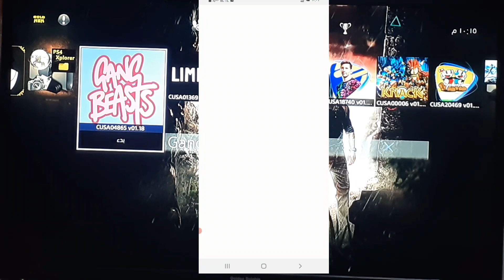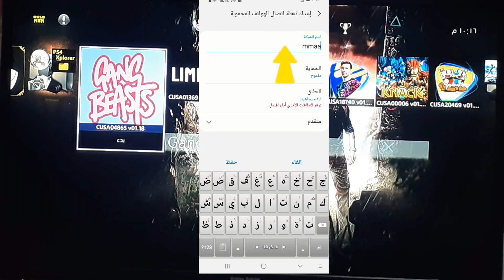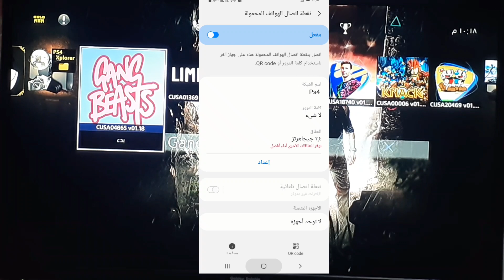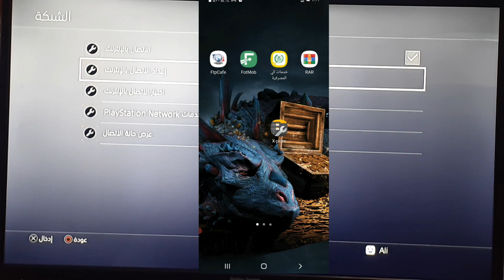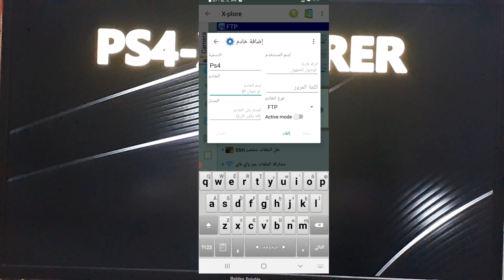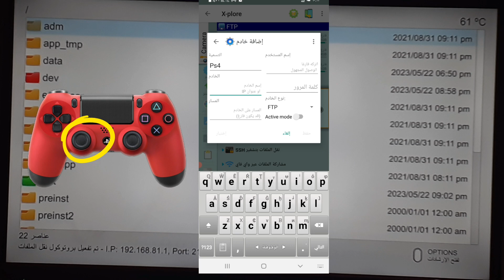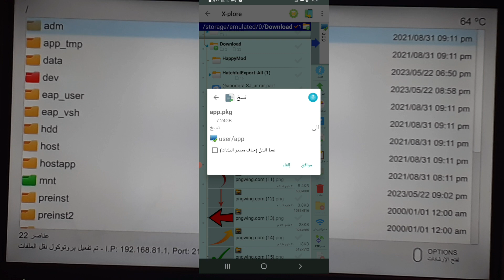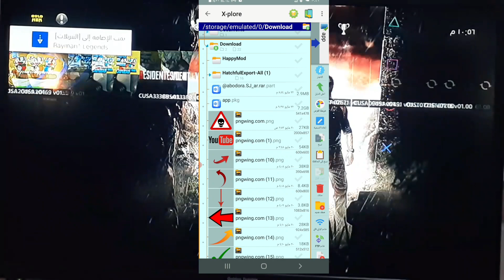نقل الالعاب من الموبايل الى PS4 بدون انترنت|اسرع طريقة لنقل العاب PS4 من الهاتف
السلام عليكم اليوم اقدم لكم طريقة نقل العاب PS4 من الموبايل بدون انترنت وبدون اي قطعة خارجية يعني بدون فلاش او هارد خارجي الطريقة سهلة وسريعة والطريقة تعتبر اسرع وسيلة لنقل الالعاب من الموبايل مشاهدة ممتعة ♥
ـــــــــــــــــــــــــــــــــــــــــــــــــــــــــــــــــــــــــــــــــــــــــــ
المقدمة 00:00
بداية الشرح  01:22
الحصول على IP الخاص بسوني 4  06:15
ربط الموبايل بالسوني 4  07:18
تثبيث اللعبة 11:10

رابط تطبيق PS4 Xplorer

ـــــــــــــــــــــــــــــــــــــــــــــــــــــــــــــــــــــــــــــــــــــــــــ

ـــــــــــــــــــــــــــــــــــــــــــــــــــــــــــــــــــــــــــــــــــــــــــ
رابط فيديو طريقة تحميل العاب PS4

ـــــــــــــــــــــــــــــــــــــــــــــــــــــــــــــــــــــــــــــــــــــــــــ
نقل الالعاب من الهاتف الى PS4 بدون انترنت
نقل الالعاب من الموبايل الى PS4 بدون Wifi
طريقة نقل الالعاب من الجوال الى PS4
نقل الالعاب من الموبايل الى سوني 4
نقل الالعاب من الهاتف الى سوني 4
نقل الالعاب من الجوال الى سوني 4
نقل تطبيقPS4 Xplorer من الهاتف الى PS4
اسرع طريقة لنقل الالعاب من الهاتف الى PS4
ps4 console  playstation 4  ps4